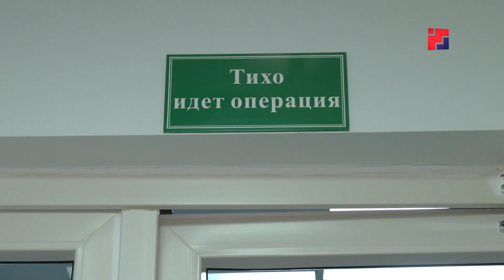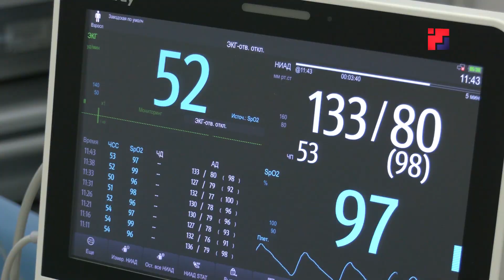Операционные медсестры Марий Эл отмечают профессиональный праздник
В середине февраля свой профессиональный праздник отмечают операционные медицинские сёстры. Пожалуй, самые выносливые и стрессоустойчивые среди своих коллег. Хирурга они понимают с полуслова, а на усталость никогда не жалуются. С одной из «сестричек», на чьих хрупких плечах - огромная ответственность - познакомилась наша съёмочная группа.